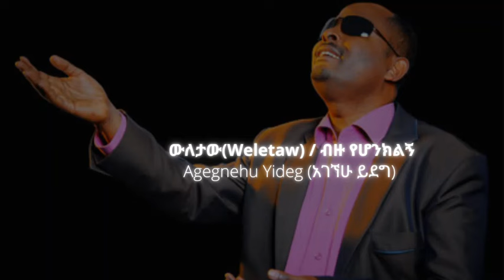Agegnehu Yideg - Instrumental song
Thanksgiving is upon us, which means the holiday season is in full swing